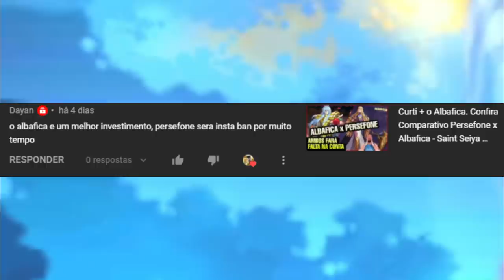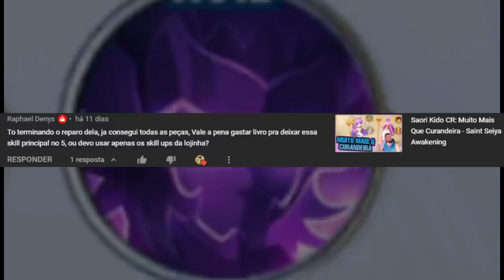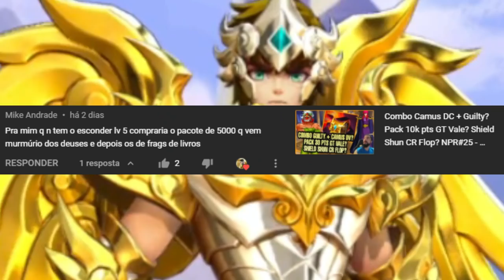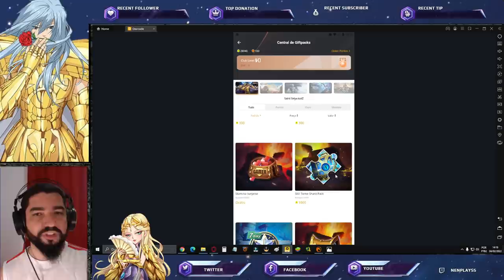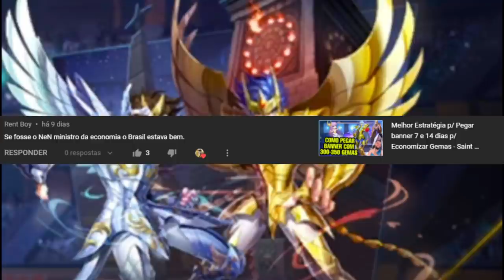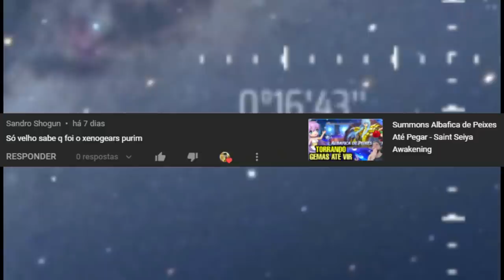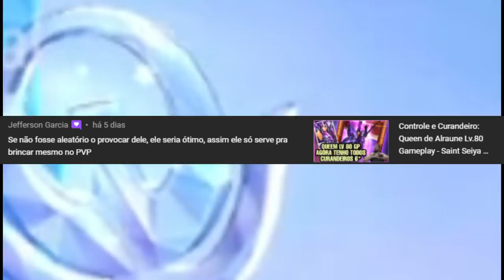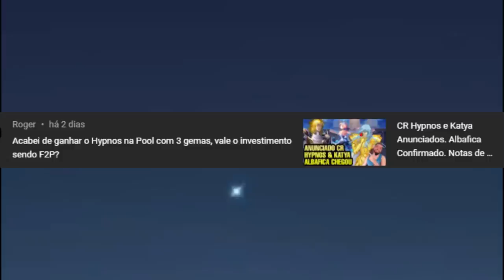03 Múrmuiros Mensais? Hypnos Ainda Vale Investir? Persefone Insta Ban? NPR#28- Saint Seiya Awakening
Confira o NeN Play Responde #28, quadro que respondo pergunta dos comentários feitos nos vídeos do canal. Confira os Pacotes da Loja Vip GT, no link abaixo, adquirindo itens desta loja, também ajudará o canal: